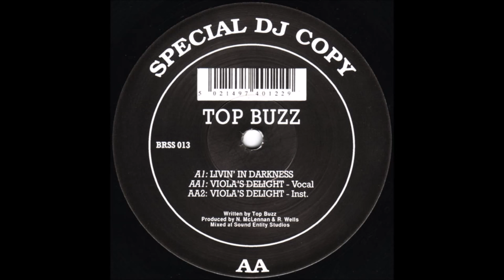Top Buzz - Livin' In Darkness (1992)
Top Buzz - Livin' In Darkness / Viola's Delight
Production:Jason Kaye, Michael Bennett, Patrick McPhee, Neil McLellan, Ron Wells
Label:Basement Records
Catalog#:BRSS 013
Format:Vinyl, 12", 33 ⅓ RPM
Country:UK
Released:1992
Genre:Electronic
Style:Breakbeat, Hardcore